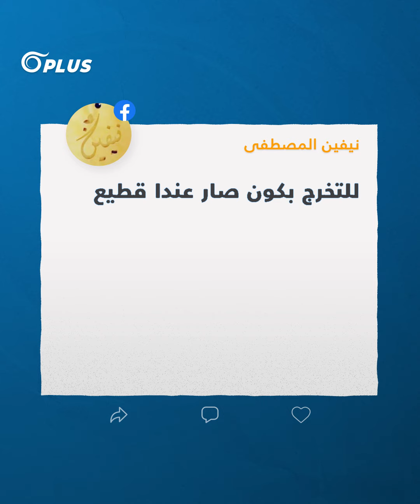أرادت هدية بحجم البقرة فأحضر لها البقرة نفسها!.. هدايا غريبة يقدمها أب سعودي لابنتيه بمناسبة تخرجهما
أرادت هدية بحجم البقرة فأحضر لها البقرة نفسها!.. هدايا غريبة يقدّمها أب سعودي لابنتيه بمناسبة تخرّجهما